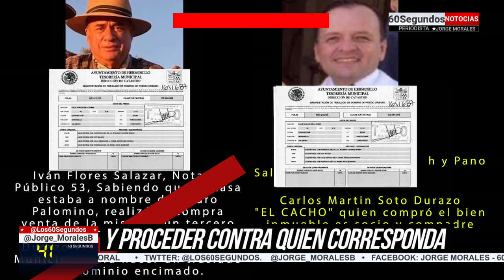DURAZO Y EL CARTEL INMOBILIARIO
UNA BUENA Y UNA MALA. La buena:
@AlfonsoDurazo ordenó una investigación al CartelInmobiliario. La mala: La llevará @ClaudiaIndiraC quien por años ha parado esas investigaciones. En 60Segundos consideramos que debería de excusarse. @Los60Segundos